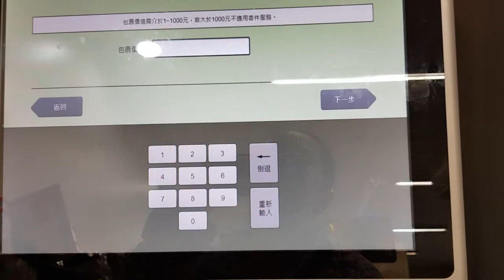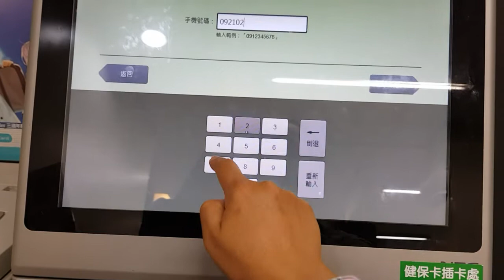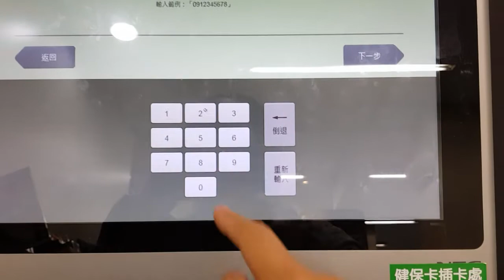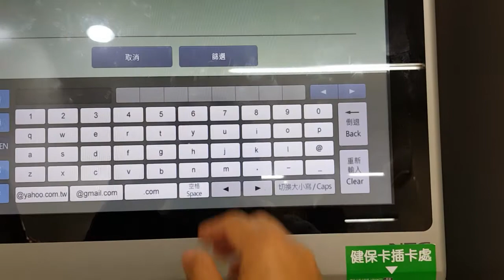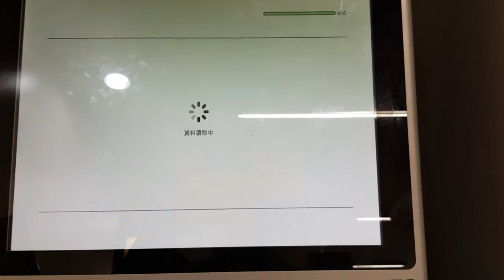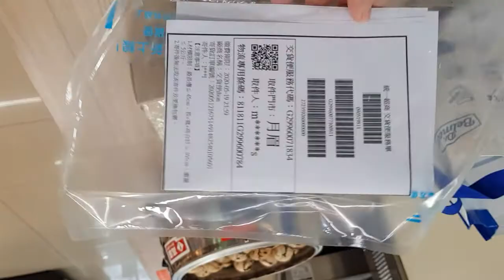How to send through 711 in Taiwan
711 online delivery